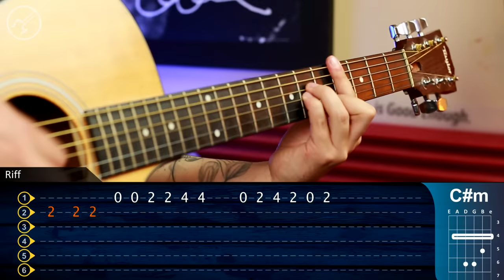Ed Sheeran - Shape of You Guitar Tutorial | TABS + ACORDES | Guitarra Christianvib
Que pacho , hoy les traemos un tema que se convirtió en todo un clásico , Shape of you de Ed Sheeran totalmente en guitarra acústica, aquí puedes encontrar el punteo completo y los acordes para que puedas aprenderla a la perfección

Shape of You Guitarra Tutorial